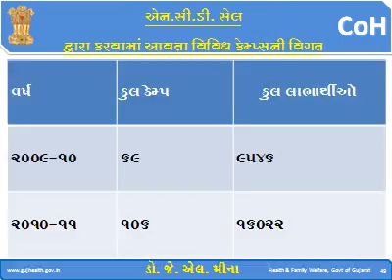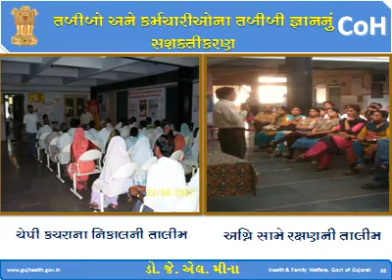Quality Improvement in Dist Hospital Nadiyad - Gujarat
"To provide Affordable, Accessible & Quality Comprehensive Healthcare, Preventive, Promotive, Curative & Rehabilitative and to spread awareness about health through health education" to the people of India and beyond":- Dr J L Meena